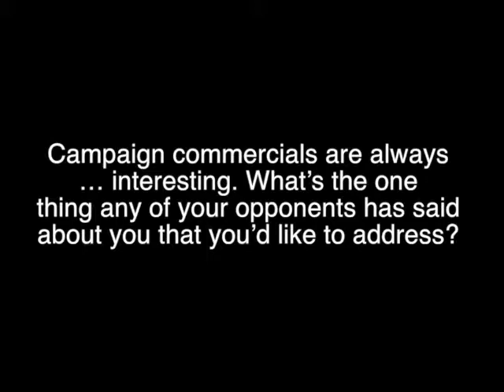Campaign Commercials, They Said What; Republican 6th District Candidates Respond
BIRMINGHAM, Alabama - Republican candidates for Alabama&apos;s 6th District Congressional met with members of the Alabama Media Group Editorial Board to answer questions before the primary. In this video candidates answer the question, Campaign comm